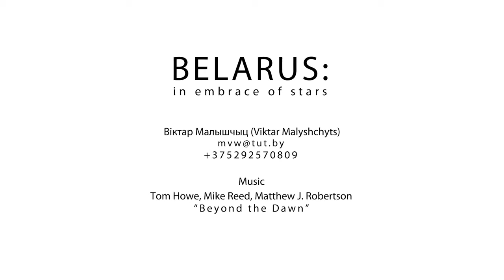Belarus: in embrace of stars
автор Viktar Malyshchyts